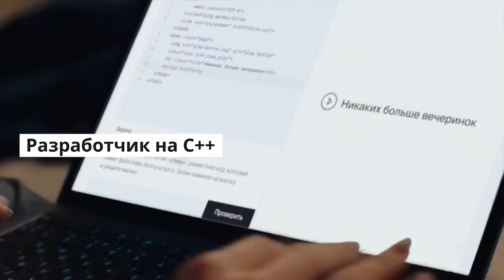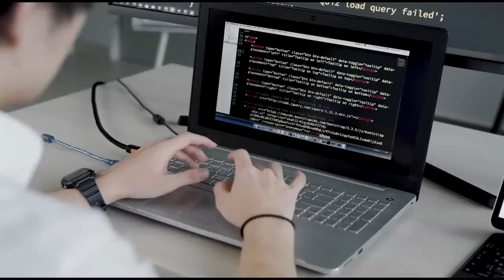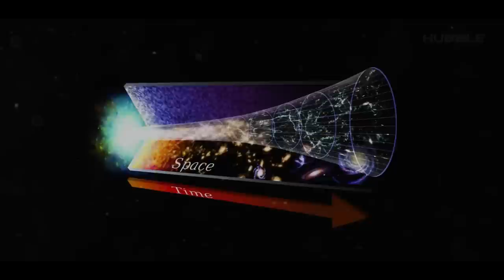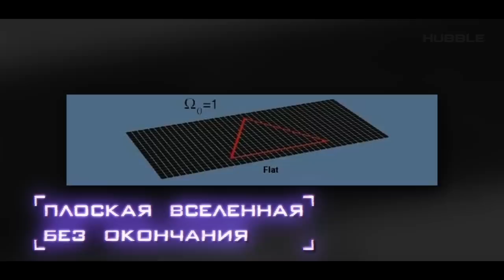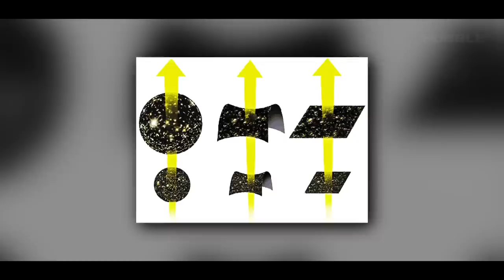Ученым удалось определить геометрию космоса?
— Яндекс Практикум. Каждый может. Пройдите бесплатный курс «Какую профессию в программировании выбрать»